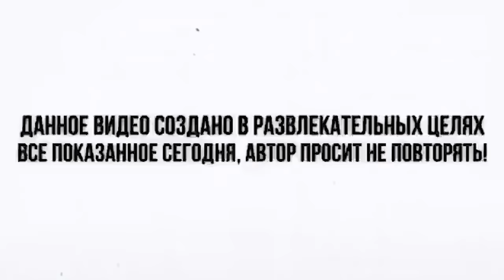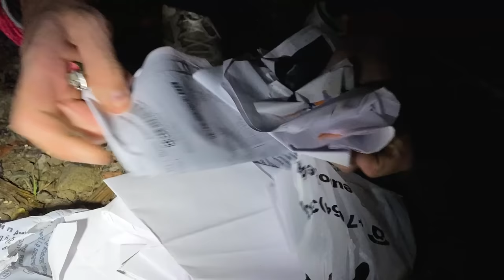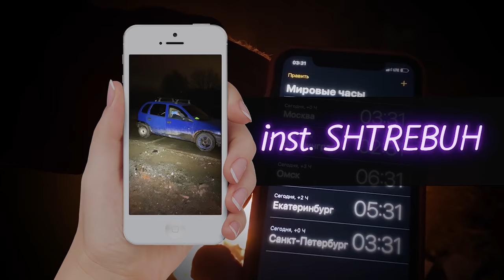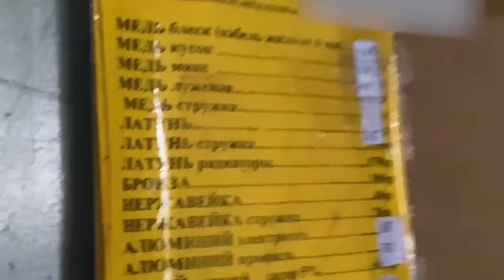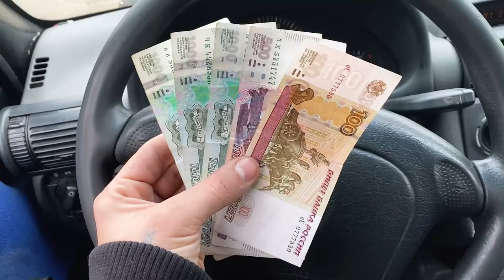Сколько Можно Заработать На Сборе Медных проводов ?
Мой АВИТО

В данном видеоматериале я показал сколько можно заработать на цветном металле а именно на меди, я долго её копил и в итоге обпалил и показал прибыль ! Это далеко не придел, можно было больше заработать ! Это не плохой источник дохода для любого человека, для студента или школьника, даже бизнесмену лишнее деньги не помешают !